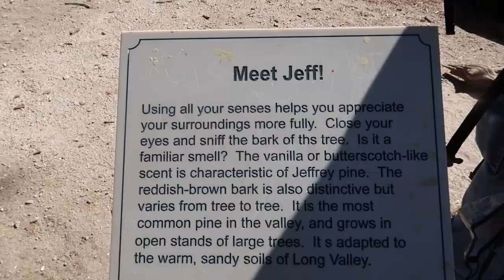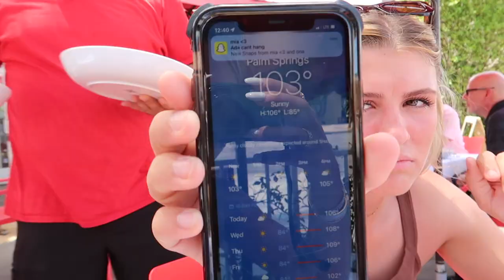GIRLS TRIP - palm springs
hi i went on a trip with my two best friends. hope you enjoy!